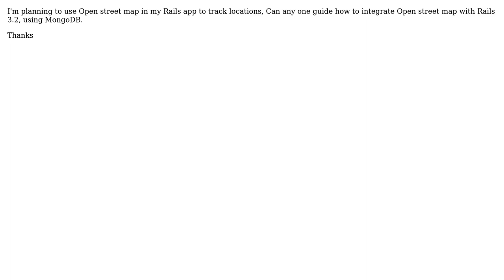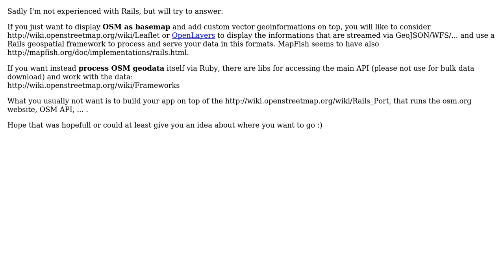GIS: How to integrate Openstreetmap in Rails3.2 using Mongodb?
With thanks & praise to God, and with thanks to the many people who have made this project possible! | Content (except music & images) licensed under CC BY-SA | Music | Images & others | With thanks to user underdark user sukendhar user Mapper and the Stack Exchange Network Trademarks are property of their respective owners. You are responsible for your own actions.